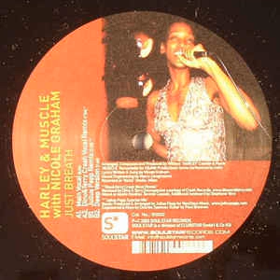Harley & Muscle ‎– Just Breathe (Deep Version)(2003)